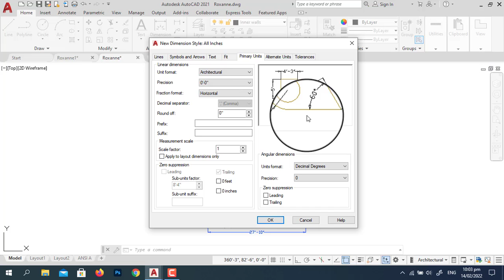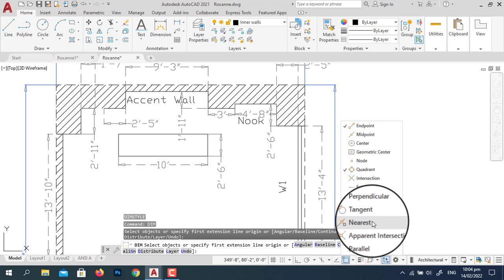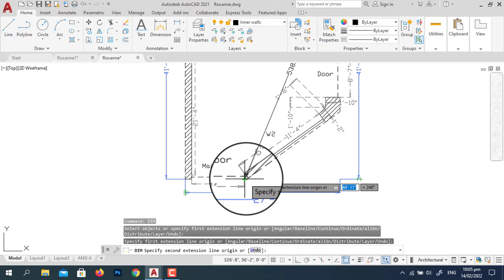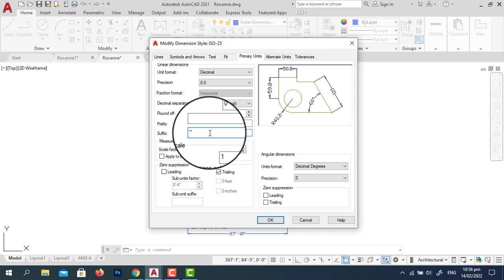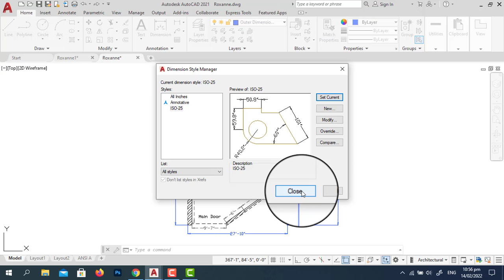Convert the ft-in to inches in AutoCAD.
There are two methods if you want to change the units of dimensions in a drawing from ft-in to purely inches. In this case, the scale factor will remain 1 but in other cases, when you have you change the units from feet to mm or cm, you will have to change the scale factor too accordingly.